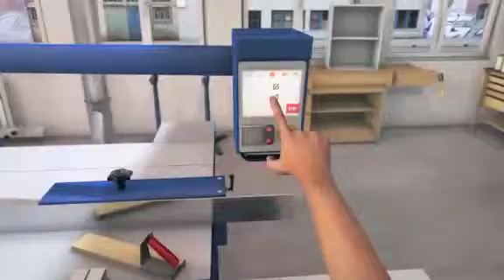04 Délignage avec guide Transversal à La Scie à Format